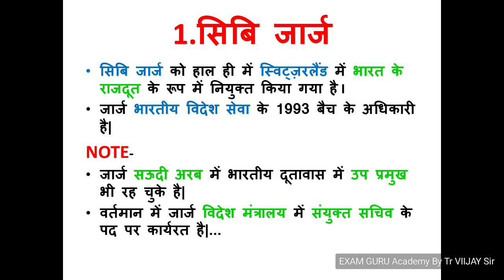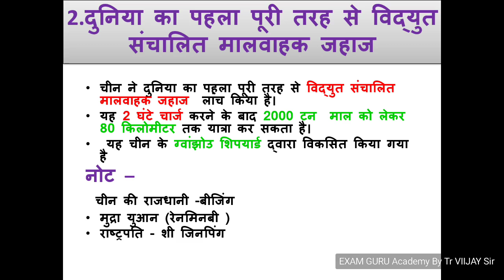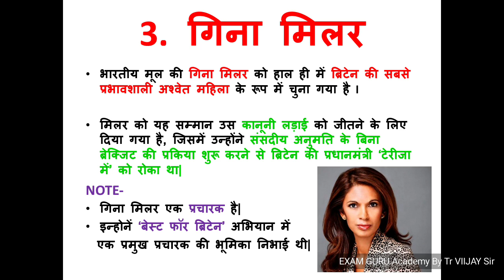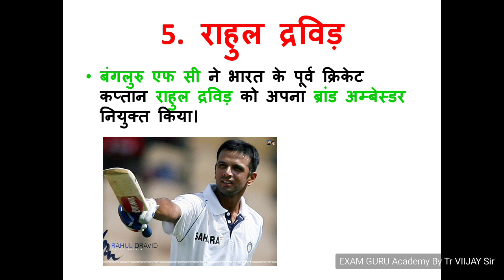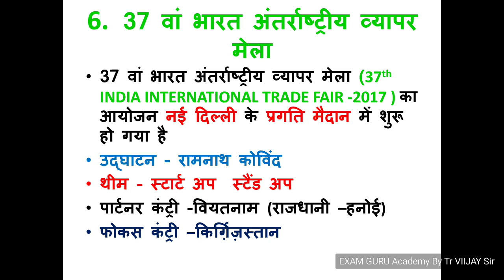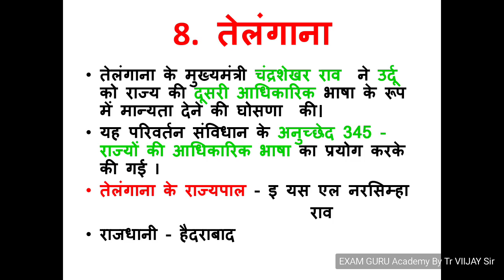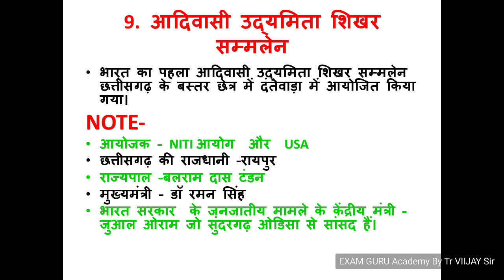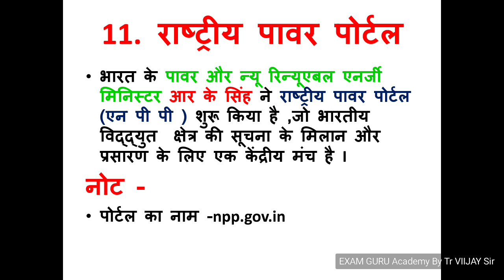15 November 2017 DAILY CURRENT AFFAIRS-THE HINDU Newspaper- ( For- IAS,PCS,SSC,BANK,RAILWAY)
( For- IAS,PCS,SSC,BANK,RAILWAY)